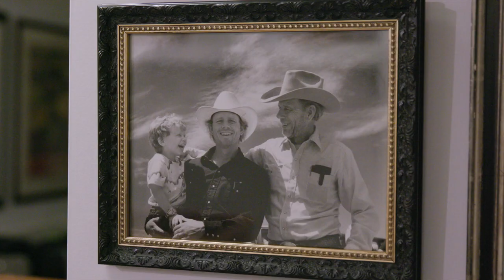Dads — Official Trailer | Apple TV+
You got this. Even when you don’t. Watch the trailer for Dads, a new documentary film from Bryce Dallas Howard. Coming to Apple TV Father’s Day weekend.

“Dads” is a heartfelt and humorous documentary that celebrates the joys and challenges of parenting in today’s world. Featuring six extraordinary fathers from across the globe, this film offers a firsthand glimpse into the trials and tribulations of modern-day parenting through revealing interviews, rare home-movie footage, viral videos and hilarious and thoughtful testimonials from some of Hollywood’s funniest celebrities, including Judd Apatow, Jimmy Fallon, Neil Patrick Harris, Ron Howard, Ken Jeong, Jimmy Kimmel, Hasan Minhaj, Conan O’Brien, Patton Oswalt, Will Smith and more.

Making her feature directorial debut, Bryce Dallas Howard also offers an intimate look at the dads in her own family, including remarkable interviews with her late grandfather Rance, her father Ron and her brother Reed.

Stories to believe in. Apple TV+ is a streaming service with original stories from the most creative minds in TV and film.